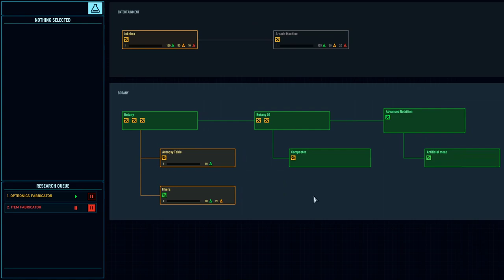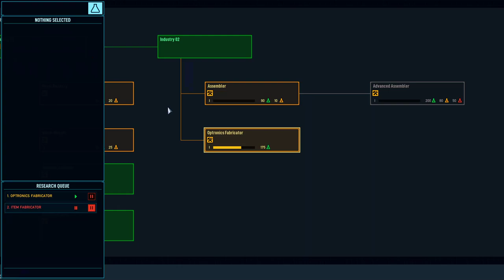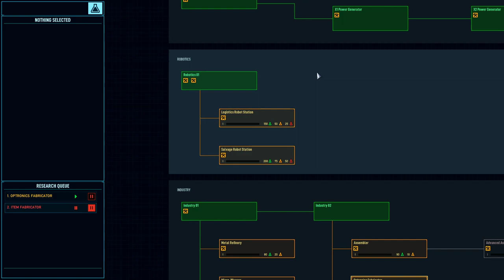Space Haven E10 Adventures of Scimitar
first play through episode 10 lets take the adventure together or im
 just a crazy old man talking to him self